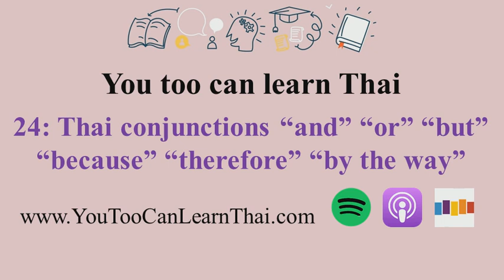24: Thai conjunctions “and” “or” “but” “because” “therefore” “by the way”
** Transcripts are now updated on Google Doc

** For most recent episodes, search for "You too can learn Thai" on Spotify, Apple Podcasts, or your preferred listening platform

** Free audio flashcards for basic Thai vocabulary

** Learn Thai language / เรียนภาษาไทย / Thaï / タイ語 / 學泰文 / 泰语 with Khru Nan, Ph.D. (linguistics). Thai podcast for beginners and intermediate learners.